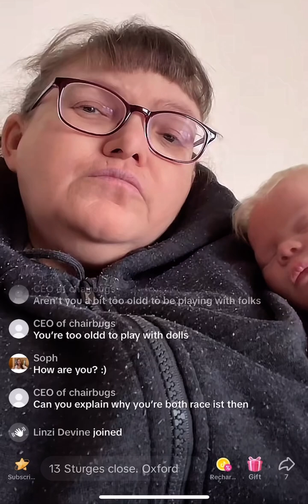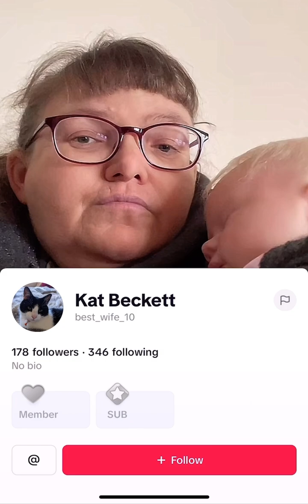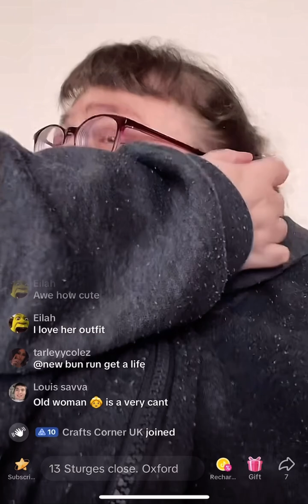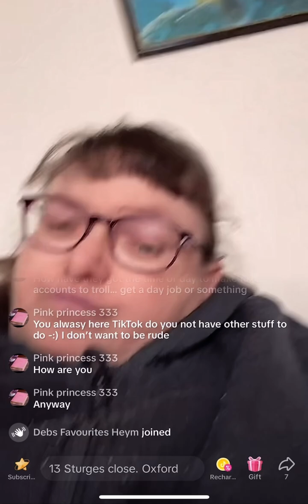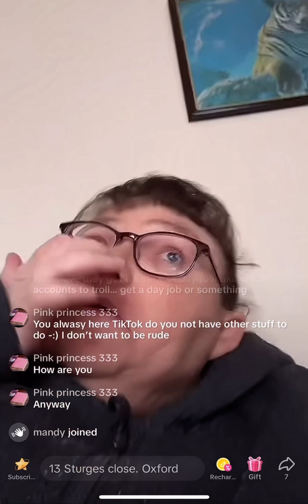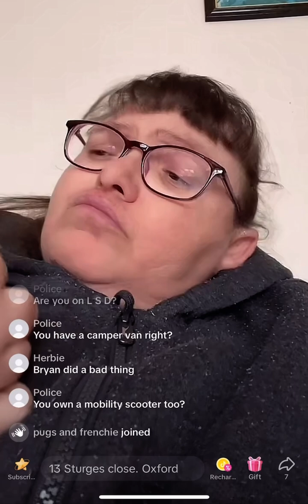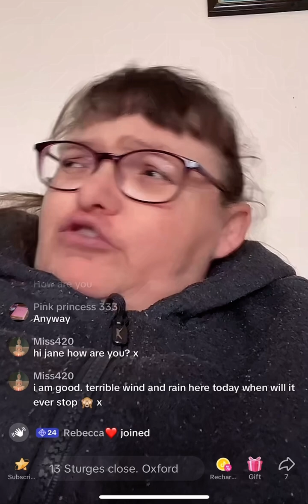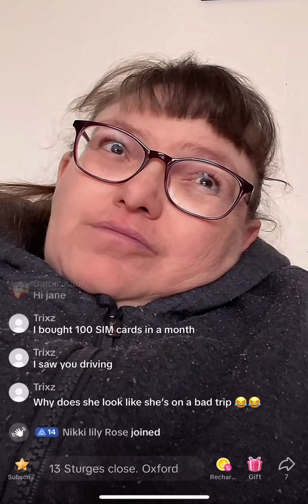NEW WARDEN ACCUSATION #2958❗️COMPULSIVE LIAR, JANE BERRY